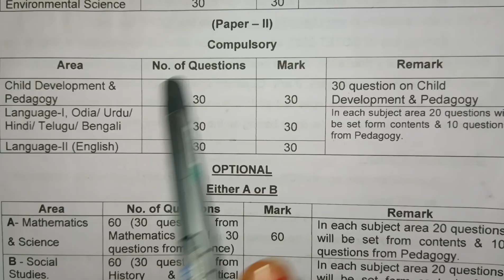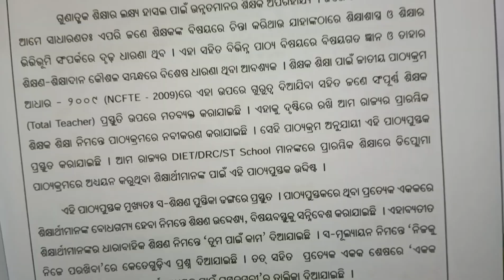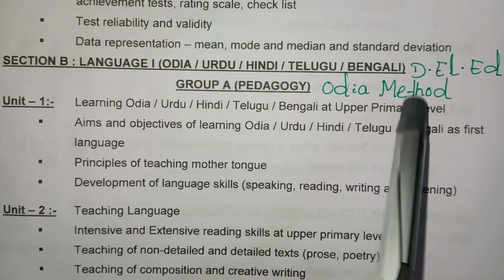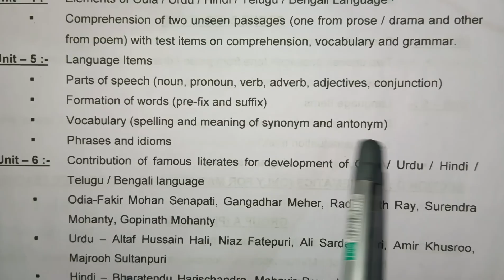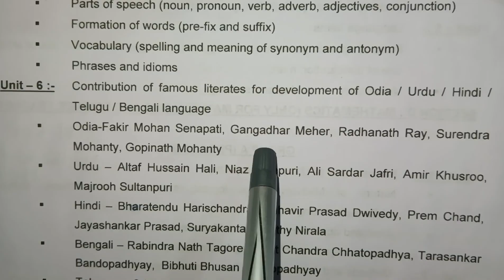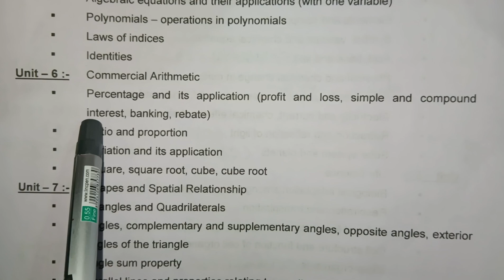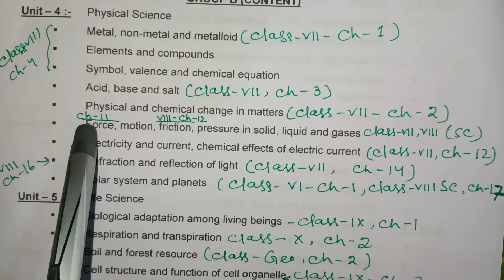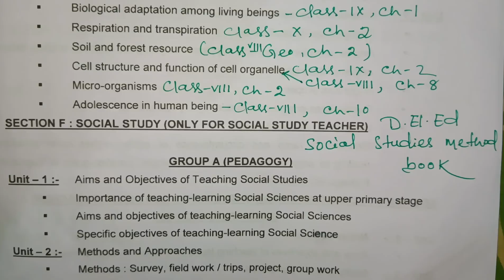OTET Paper -2 Syllabus#Otet Paper -2 Mathematics Syllabus#Sotet Syllabus Analysis#Bigyani maam